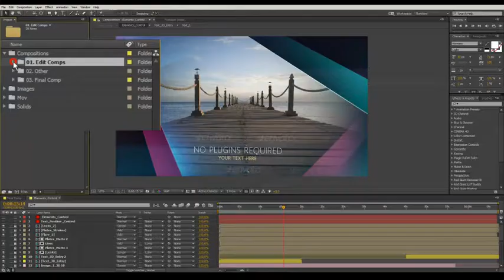Smooth Slideshow (After Effects Template)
Features:
- Easily customizable
- Plugins no requires
- Duration 01:07
- After Effects CC & newer versions
- Full HD resolution 1920×1080
- The audio file not included